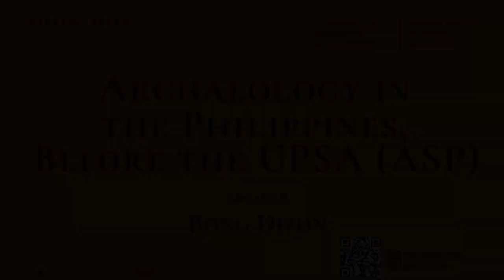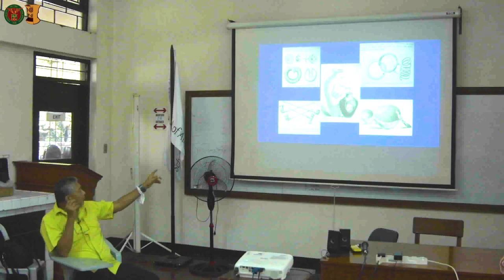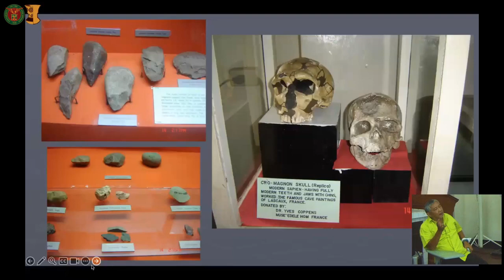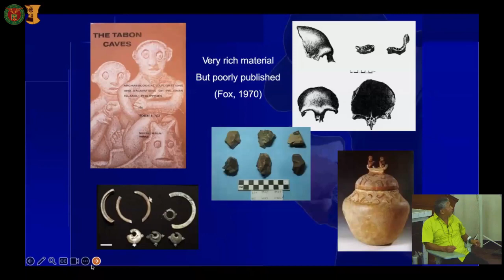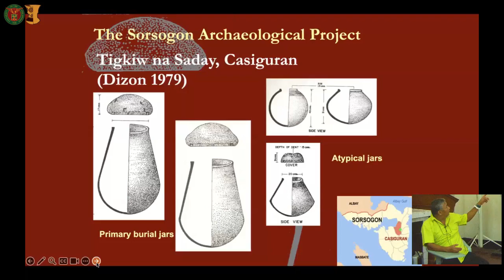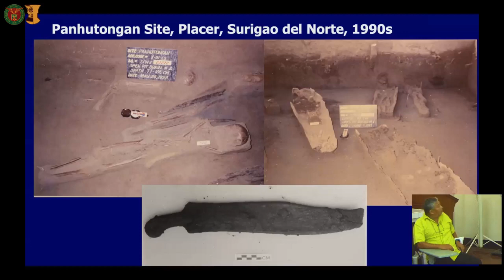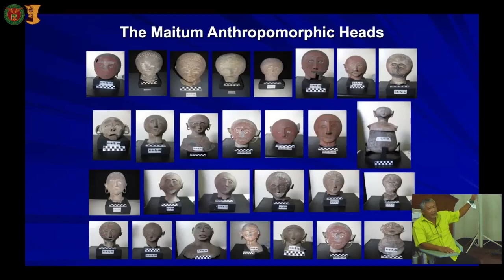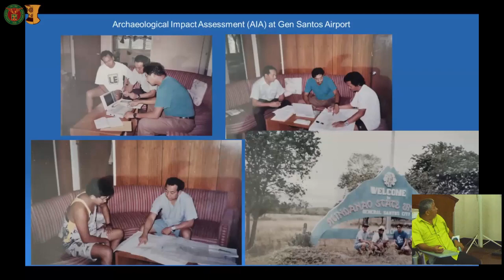BINALOT: Archaeology in the Philippines, Before the UPSA (ASP)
00:00:00 - Speaker Introduction by Grace Barretto-Tesoro
00:00:45 - Lecture by Eusebio Dizon
01:09:50 - Dicussion

The BINALOT TALKS (Online Edition) is derived from the Binalot Talks hosted by the UP School of Archaeology (previously Archaeological Studies Program), held every Wednesday during lunch. These informal lectures have various topics ranging from math, to business, to culture.

School of Archaeology, UP Diliman || 11 October 2023

Eusebio Dizon is the founding director of the then UP Archaeological Studies Program and was a curator at the National Museum of the Philippines. He is presently a Professorial Lecturer at the UP School of Archaeology.

This Binalot Talk was funded by the UP Office of the Vice Chancellor for Research and Development  (UP OVCRD) Extension Grant.